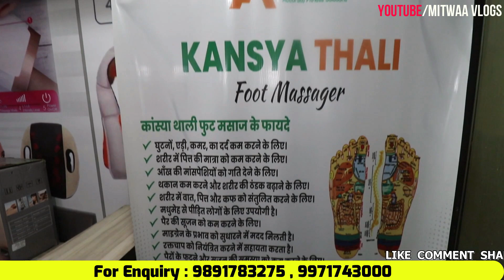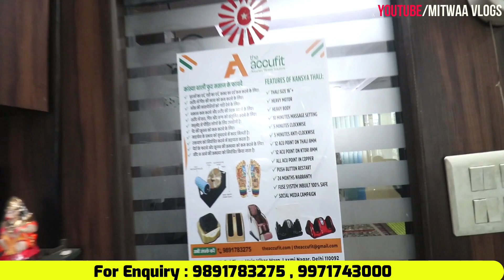अब खोलें अपना डेमो सेंटर, सफल बिज़नेस की गारंटी!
Address: G-58, 3rd Floor, Main Vikas Marg, Laxmi Nagar, Delhi 110092
Product Name: Kansa Thali Foot Massager
🌿 Holistic Healing: Promotes overall wellness and balance.
💪 Boost Circulation: Enhances blood flow and relieves foot aches.
😌 Stress Relief: Reduces stress and tension.
🦶 Pain Management: Alleviates foot pain with targeted acupressure.
🏗️ Durable Design: High-quality, long-lasting materials.
👍 User-Friendly: Easy to use for all ages.
🌱 Eco-Friendly: Made from sustainable materials.
👜 Portable: Lightweight and convenient for use anywhere.
🎁 Perfect Gift: Ideal for anyone needing effective foot care.
About Us
Welcome to AccuFit, a premier acupressure and physiotherapy equipment manufacturing company with over 20 years of experience. Based in India, we pride ourselves on our unwavering commitment to business ethics and our reputation for producing high-quality goods. Our journey has been fueled by a passion for enhancing well-being and providing innovative solutions to our customers. At AccuFit, we combine traditional wisdom with modern technology to deliver products that promote health and healing. Join us in our mission to improve lives, one quality product at a time.